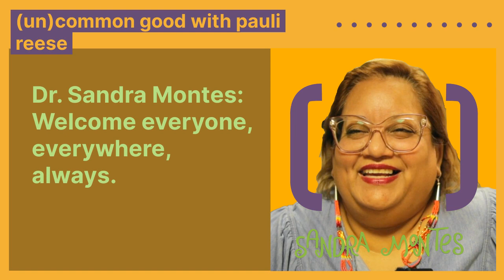Dr Sandra Montes: Welcome Everyone, Everywhere, Always.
How do we become better at welcoming the stranger as individuals? As churches? As universities?

Dr. Sandra Montes is digging deeper into the unexamined bits of Christian spirituality to find the common ground across faith traditions.

Sandra is the Dean of Chapel at the Union Theological Seminary in New York and author of the book Becoming REAL: and Thriving in Ministry.

Content warning: explicit language, Christian supremacy, white supremacy, self-image, toxic masculinity

Topics: Feminism, philosophy of beauty and self-image, finding commonality across traditions of spirituality and faith, and the work of divinity schools and seminaries in shaping spiritual thinkers and ministers.

This program is produced in south west philadelphia, in the unceded neighborhood of the black bottom community and on the ancestral land of the Lenape nation, who remain here in the era of the fourth crow and fight for official recognition by the commonwealth of Pennsylvania to this day.  You can find out more about the Lenape Nation of Pennsylvania and how you can support the revitalization of their culture by going

we chat to ordinary people doing uncommon good in service of our common humanity.

we are creating community that builds relationships across difference by inviting dialogue about the squishy and vulnerable bits of life.

(un)common good with pauli reese is an uncommon good media production, where we put content on the internet to help people stop hating each other.

thanks for joining us on the journey of (un)common good!